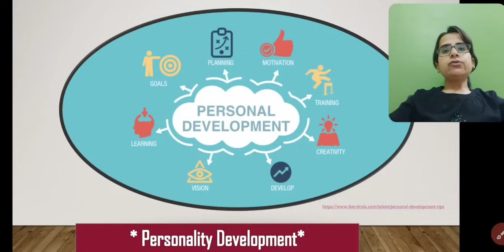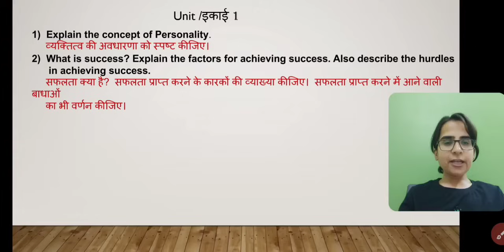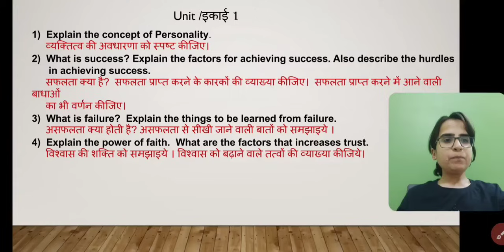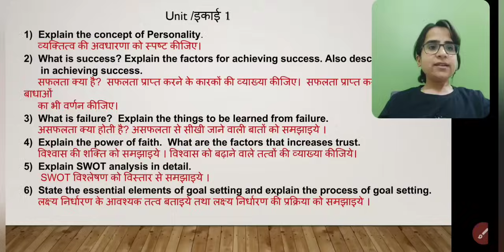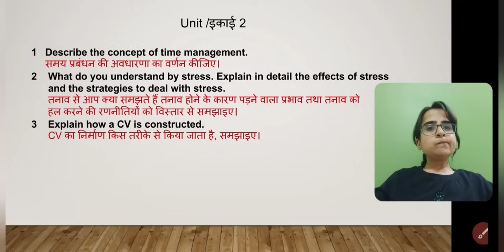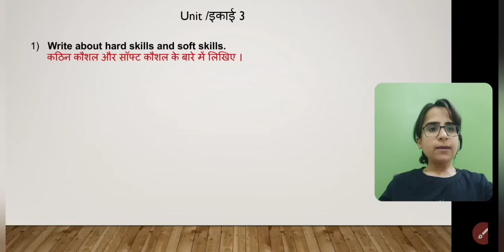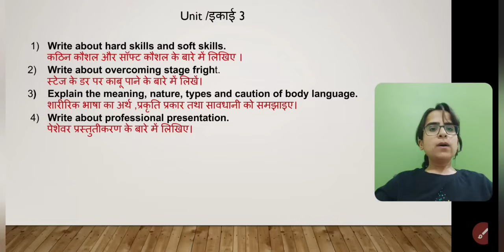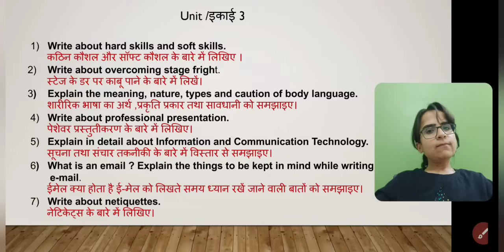Most Imp Questions of Personality Development! व्यक्तित्व विकास! Vocational Subject!By Pooja Lokwani